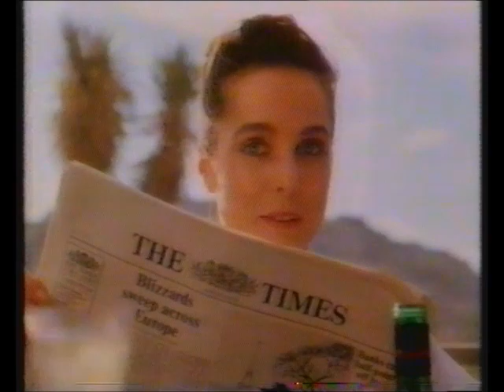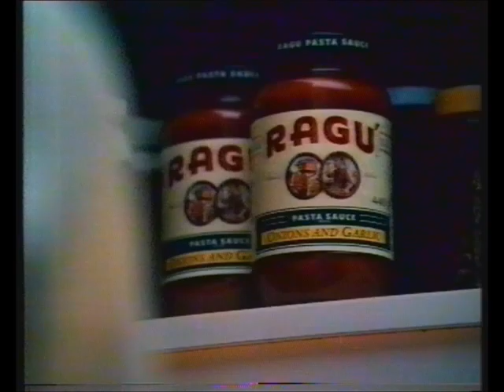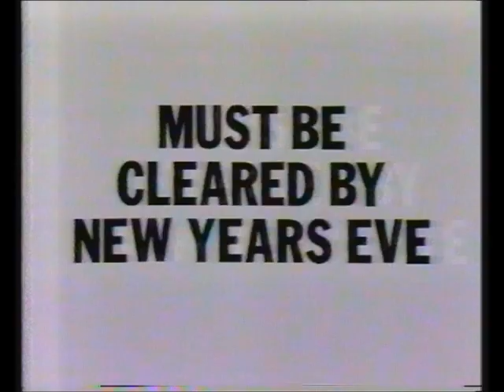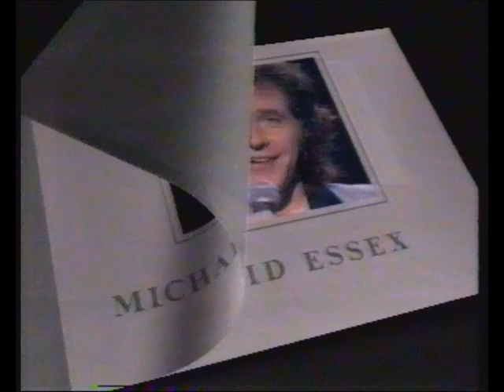LWT | Adverts | Continuity | Christmas Day 1988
Adverts from the film The Empire Strikes Back followed by continuity into Save The Children with Michael Crawford